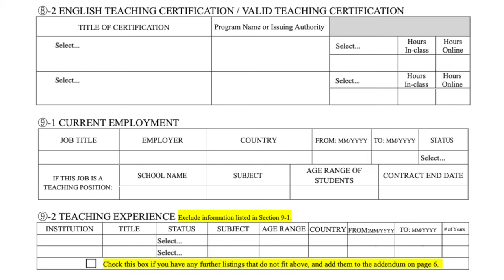How to Live in Korea for a Year — Teaching English in Korea | Complete EPIK Application Tutorial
I’m going to share with you how to live in Korea for a year. The best and easiest way is to find a job teaching English here in Korea! In this video, I'm going to give you the complete EPIK application process so that you can start teaching and living in Korea.

EPIK stands for English Program in Korea and is a government-sponsored program where English speakers from different countries come to Korea to teach English at a public school.

I’ve been teaching through EPIK for about 2 years now and love every moment of it.

If you are open minded to new experiences and love to travel, then this program might be perfect for you.

In this video, I share the following things:
Intro 0:00
1. What EPIK is 2:00
2. The Requirements for applying 4:42
3. The application itself 8:51
4. The application process and what to expect 11:56
5. My thoughts and tips for applying successfully 16:59

If you like this video and want to support my channel, make sure to like this video and click the subscribe button :) Also, feel free to share this video to anyone else who might be interested in applying for EPIK.

EPIK Eligibility (Contains information about applicants from South Africa & Quebec as well)